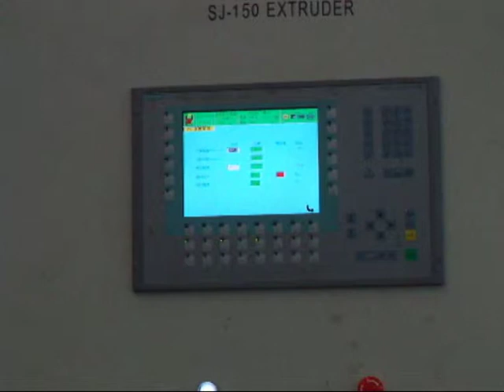1200mmPE pipe manufacture machine,Big diameter pe pipe extrusion machine.plastic pipe machine